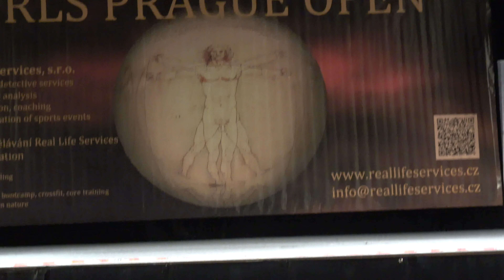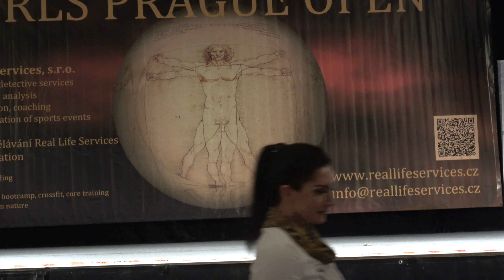Karel Pospíšil - Competitor No 16 - WFF Men Athletic - RLS Prague Open 2019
Karel Pospíšil
Competitor No 16
Position 7th
WFF Men Athletic
RLS Prague Open 2019
Bodybuilding
Bodybuilder
Fitness
Model
Posing
Routine
WFF
Фитнес
나바코리아
健身
健美运动
Culturismo
Musculação
Otot